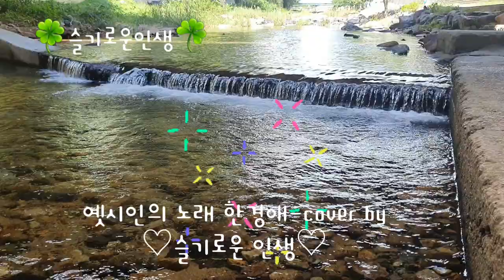옛시인의 노래 한경애-cover by ♡슬기로운 인생♡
마른 나무가지에서 떨어지는 작은 잎새 하나

그대가 나무라해도 내가 내가 잎새라 해도

우리들의 사이엔 아무것도 남은게 없어요

그대가 나무라해도 내가 내가 잎새라해도

좋은 날엔 시인의 눈빛되어 시인의 가슴이 되어

아름다운 사연들을 태우고 또 태우고 태웠었네

뚜루루루 귓전에 맴도는 낮은 휘파람 소리

시인은 시인은 노래 부른다 그 옛날에 사랑 얘기를

그 옛날에 사랑 얘기를...